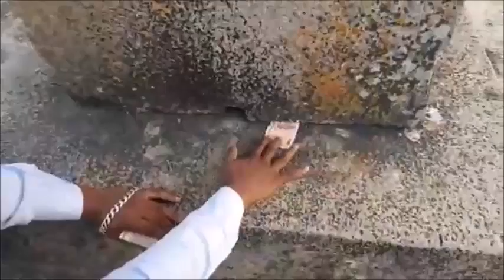ಬೇಲೂರ ದೇಗುಲದ ಕೆಲವು ಅದ್ಭುತಗಳು.